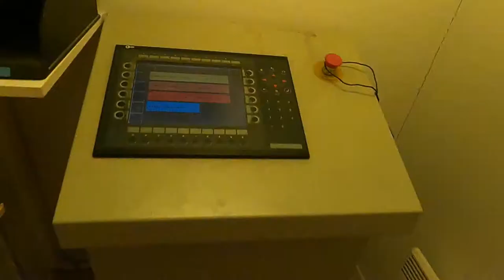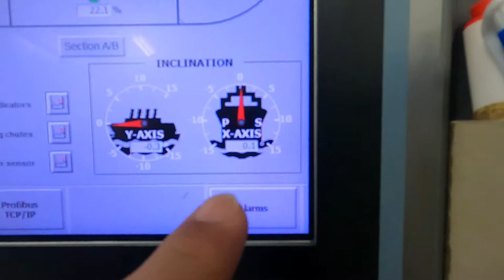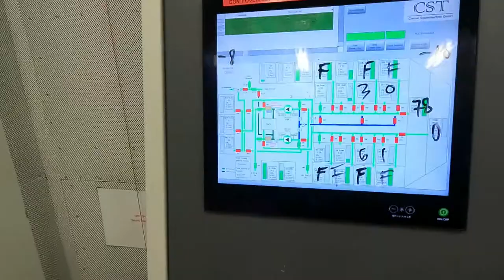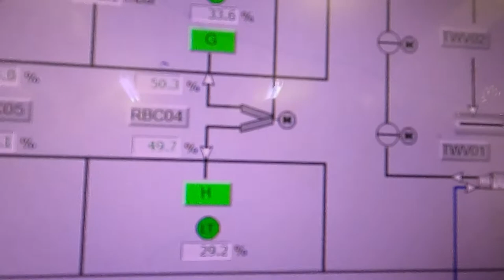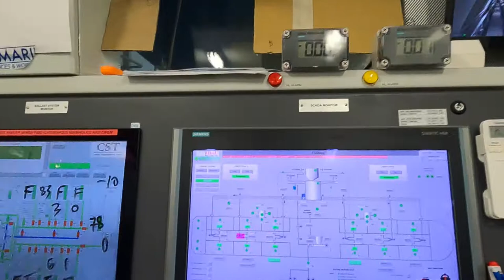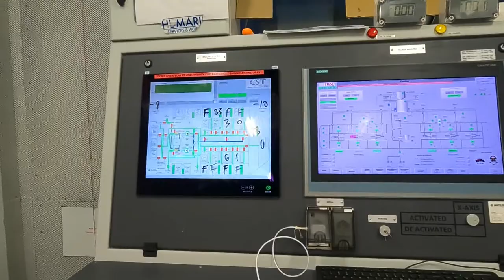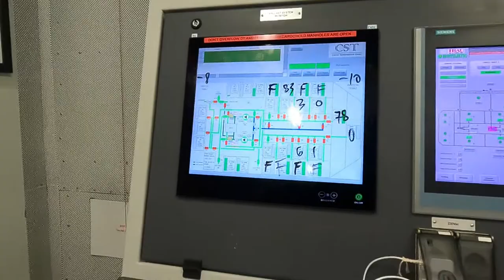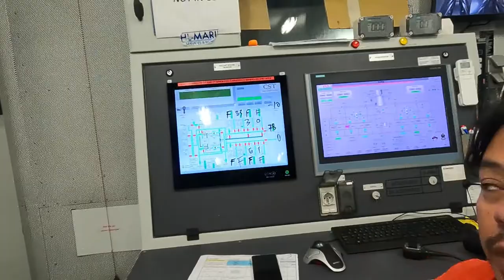LOADING OPERATION INSIDE CEMENT CARRIER SHIP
mga tiradas during loading operation onboard, view na para makita mo pano mag loading ang cement carrier vessel, enjoy and God bless us all. dont forget to kuan matik na yan hmmmmm like share and subscribe bsag wa gud. charrrrot ran